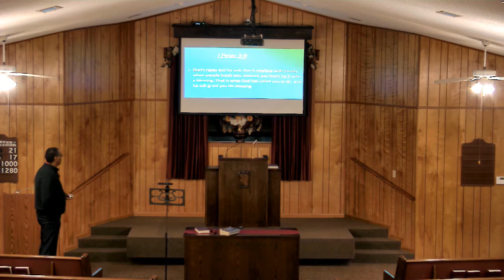Waiting on God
by Curtis Ritchwood: Waiting on the fulfillment of God's plan is possibly the hardest test of all.